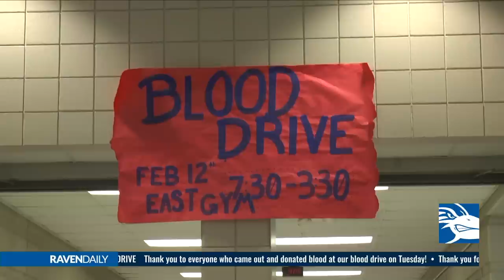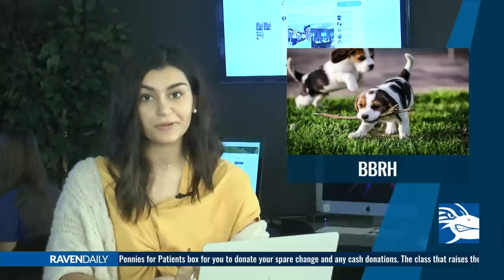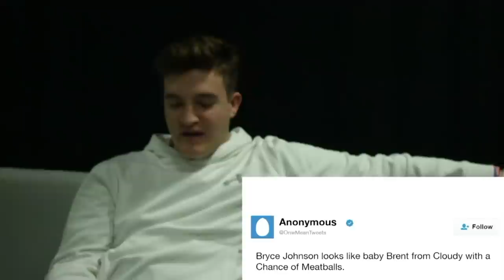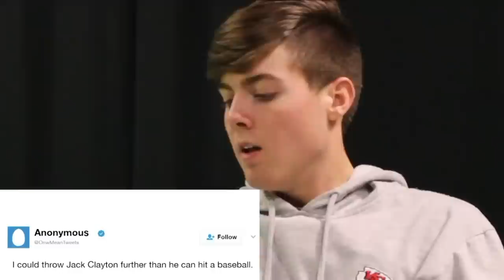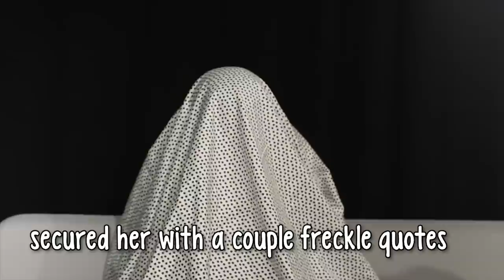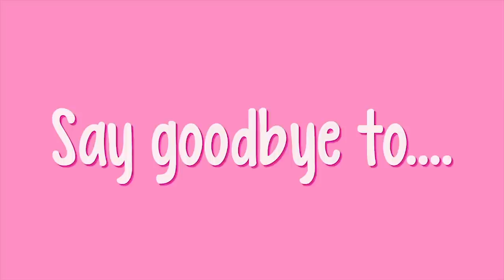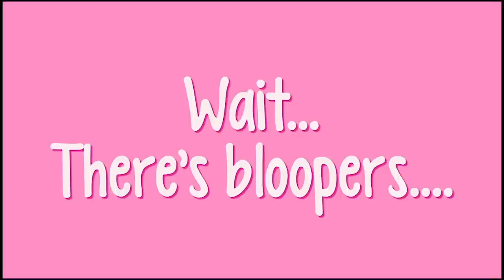ONW Now — February 14, 2019